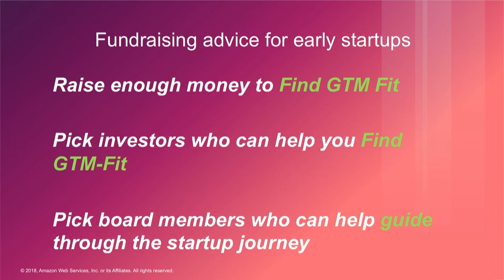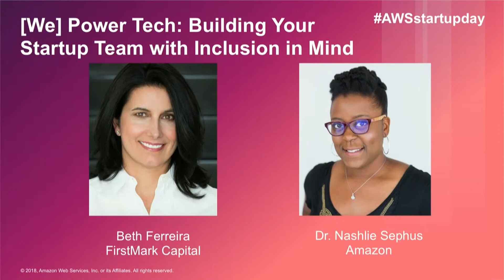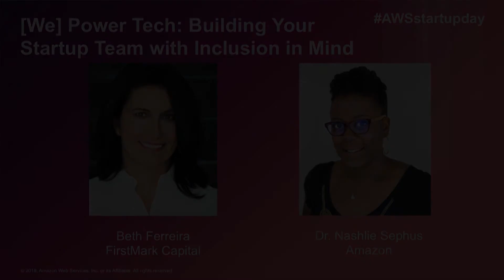AWS Startup Day 2018 - New York: [We] Power Tech: Building Your Startup Team with Inclusion in Mind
Decades of research shows that inclusive and diverse teams produce better business results. How do we prioritize inclusion in technical teams? What can founders do – from cultivating the pipeline, to hiring, to internal strategies – to make the future of tech more diverse and inclusive? Join our fireside chat to explore inclusion around race, gender and gender identity, and ability status and ensuring inclusivity is a part of a startup's culture from day one. Attendees will leave with solutions on how to prioritize inclusion and drive results.

Speakers:
- Nashlie Sephus, Amazon/A9
- Beth Ferriera, FirstMark